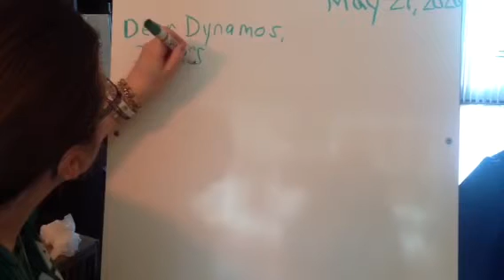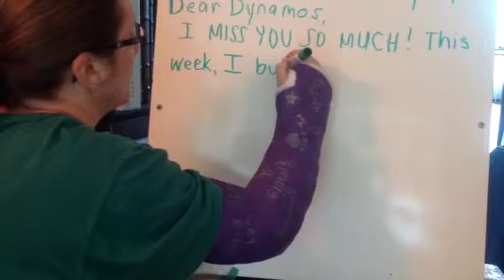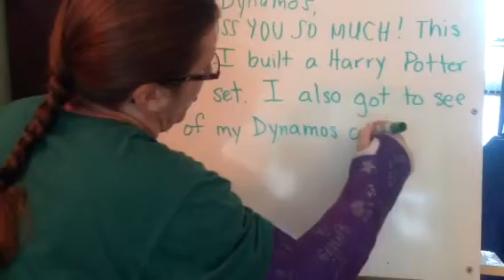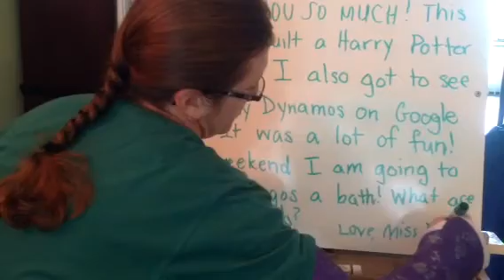Writing 5/21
*Write a letter to Miss Drass